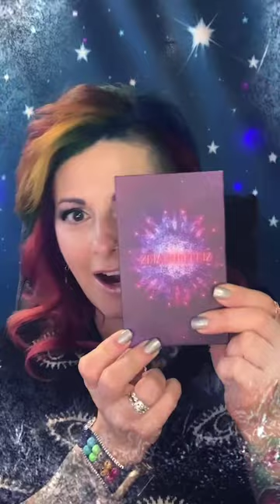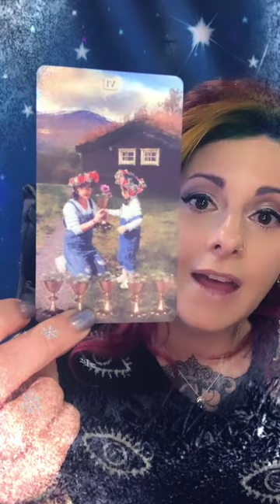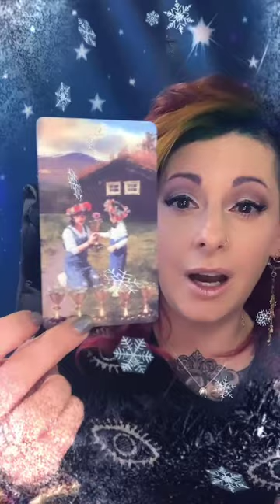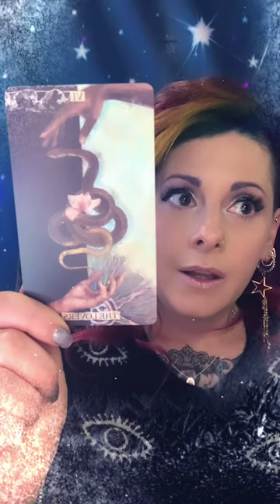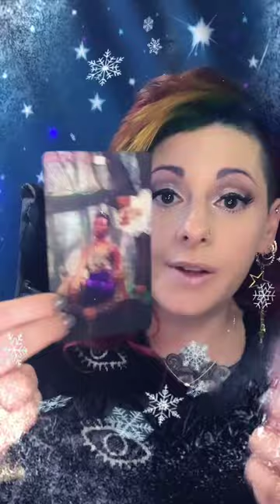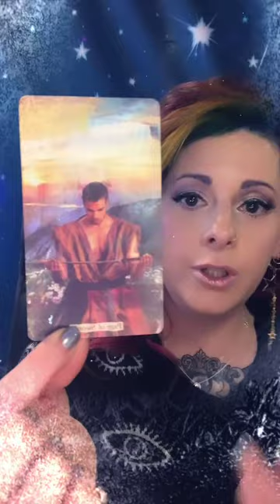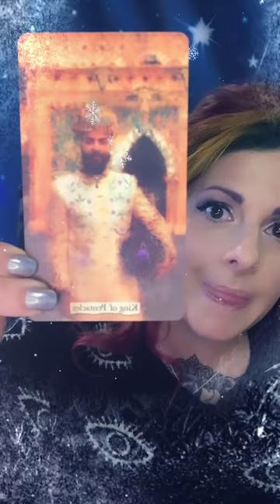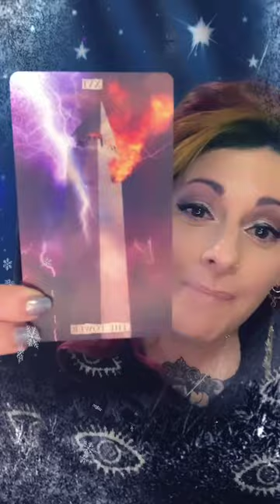Weekly Reading @thecartomancermagazine 12/28/20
Weekly Tarotscope and Full Moon Tea leaf reading and ritual!

Join me every Monday @thecartomancermagazine IG 9a pst/12 n est!!